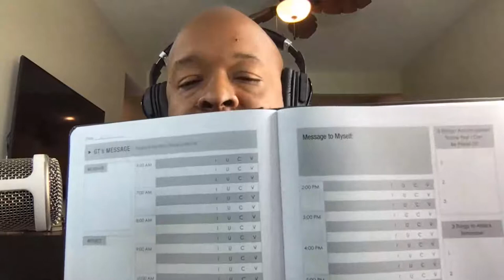Master Your Schedule To Grow Your Business And Relationships With Greg Todd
All PTs are going to resonate with this. This time, Aaron LeBauer tackles something that you may have asked yourself before: how do you master your schedule so that you can have more time for your family, for yourself and for growing your PT business as opposed to just managing it? There is probably no one that’s more qualified to talk about this than Greg Todd, one of the world’s top healthcare business coaches. In this conversation, Greg allows us to take a peek at his time management system that has allowed him to focus on doing the things that drive the most value to his business, all while still being able to go on fishing trips and long breakfasts with his family. He also talks about the four levels of value and which you should be focusing on as a business owner. By the way, Greg is also the creator of The GT Planner, which you should definitely check out if you haven’t already.

Plus, whenever you're ready...

If you would like to work together to launch your physical therapy business to 6 figures, be sure you attend the next Free Launch Training

Already a practice owner? Get my top 35 Marketing Strategies to scale your PT Business

If you already have a 6-figure physical therapy business that earns $8,400 or more a month and you would like to work together to double your revenue, hire staff and scale up your business so you have more time for what you love, I would like to invite you to join me or someone on my team for a Free Strategy and Scale Session.

Aaron LeBauer
Founder and CEO of LeBauer Consulting

Let’s Connect...